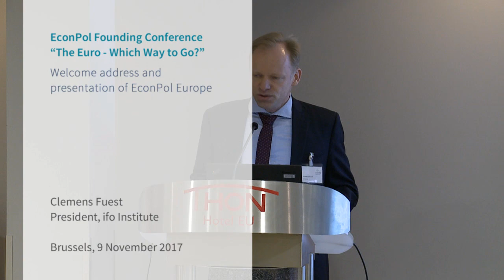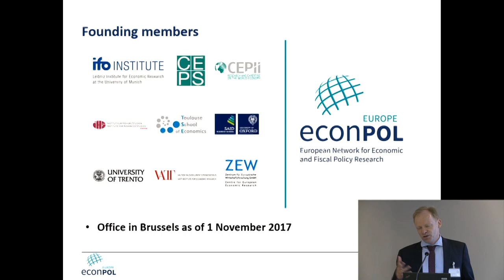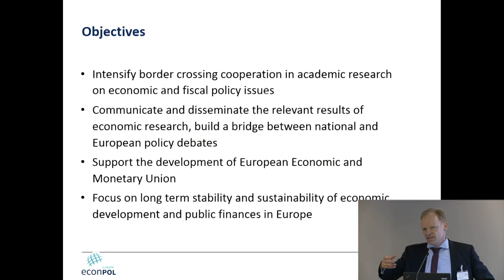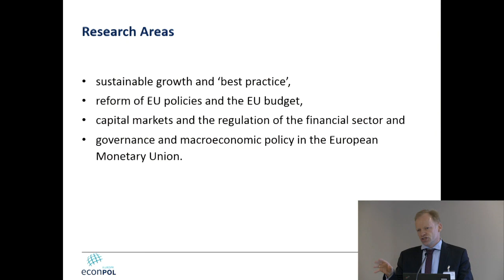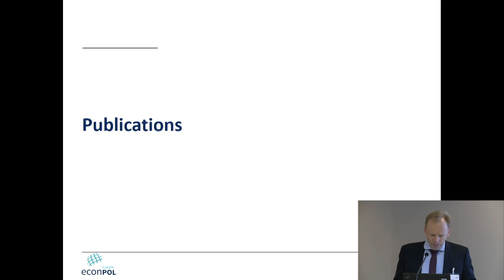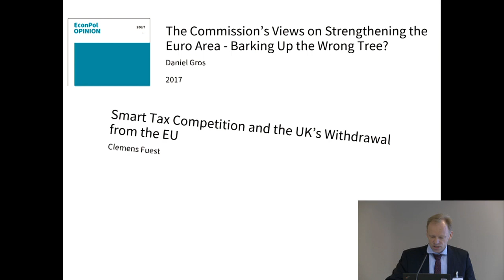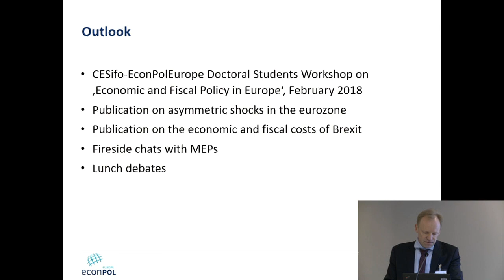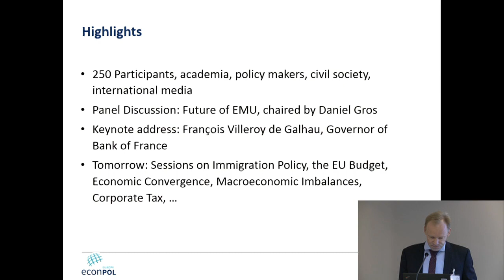Welcome address and presentation of EconPol Europe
Clemens Fuest, President, ifo Institute

EconPol Founding Conference “The Euro - Which Way to Go?”

Watch further videos of the conference
Panel discussion “The Future of EMU”
Daniel Gros, Director, CEPS, Centre for European Policy Studies,
Massimo Bordignon, Professor for Economics, Catholic University of Milan,
Marco Buti, Director-General for Economic and Financial Affairs, European Commission,
Emmanuel Massé, Deputy Secretary, European Affairs Department, French Ministry for the Economy and Finance,

“Discussion of the report: Immigration policy: insights from recent economic research", Mehtap Akgüç, Centre for European Policy Studies (CEPS)

“Competitive or recession gains? On the recent macroeconomic rebalances in the EMU”, Marcello Messori, LUISS Guido Carli